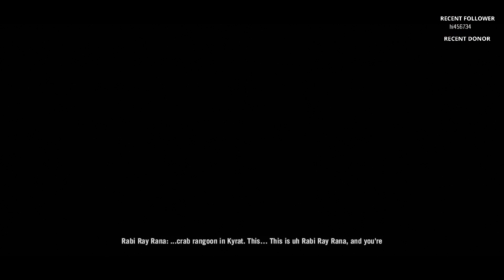Two Boys Cry For Help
Watch me live @twitch.tv/deserted_rookie
Other Things to Check Out